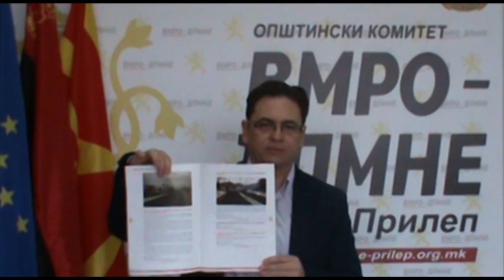Обраќање на Марјан Ристески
Почитувани претставници на медиумите добар ден

Како политичка опција која ветува и која стои зад ветеното, од чии редови се заснова мојата кандидатура за градоначалник, сакам да ги поканам сите граѓани на град Прилеп вечерва  во 21 часот да присуствуваат на промоцијата на изборната програма во ЦК „Марко Цепенков".

Сакам да нагласам, дека програмата која ќе имаат можност да ја видат и со која ќе се  запознаат Прилепчани е програма зад која како кандидат за градоначалник одговорно стојам и во иднина посветено ќе работам на нејзината реализација. Изминативе осум години докажавме дека ВМРО -- ДПМНЕ е сериозен политички избор кој  секогаш одговорно и посветено стои зад она што го ветил.

Почитувани сограѓани, оваа програма не е празно ветување.
Оваа програма нуди конкретни проекти.
Проекти кои ќе придонесат кон креирање на подобри услови за живеење и создавање на клима за правилен раст и развој на идните поколенија, подобрување на локалната патна инфраструктура, подобри услови за привлекување на странски инвестиции, континуиран развој на културните случувања, креирање на услови за следење на наставата во образовниот процес, урбанизација на градот и др.

Исто така сакам да ја истакнам огромната благодарност и поддршката од стран на медиумите кои секогаш објективно и навремено докажувајќи ја својата професионалност знаат да ја проследат иформацијата од јавен интерес.

Дозволете ми да потенцирам дека оваа програма е изработена и прилагодена на сите возрасни категории. Оваа програма е програма на граѓаните на Прилеп. Програма во која се опфатени приоритетните барања и потреби.

Со тоа уште еднаш потврдуваме дека ВМРО -- ДПМНЕ е сериозна партија, чиј  приоритетсе интересите на сите граѓани на општина Прилеп.

Ви благодарам на вниманието.